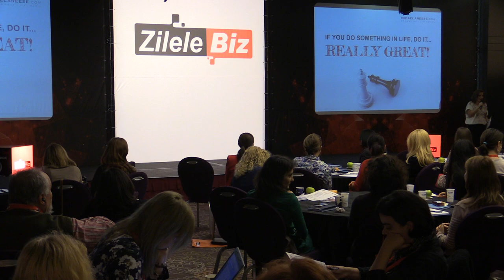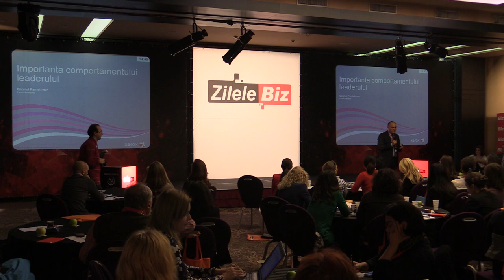10 Gabriel Pantelimon, Country General Manager Xerox Romania Cum faci un CEO